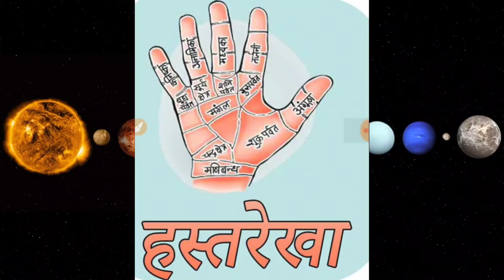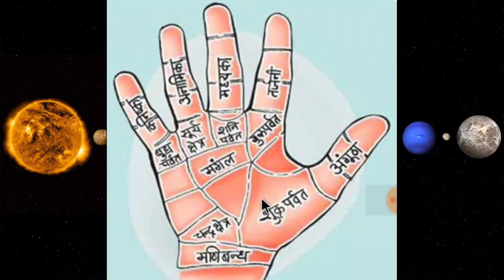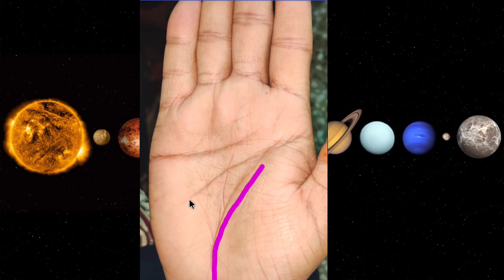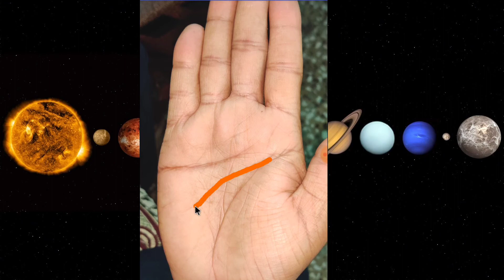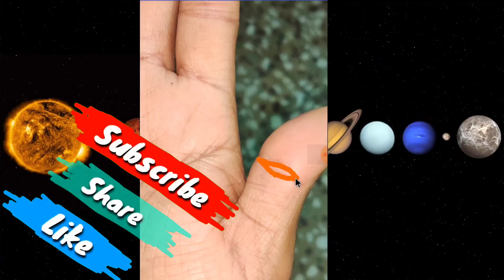हस्तरेखा||अपना हाथ देखे ||हाथ की लकीर पहचाने||लक्ष्मीयोग||करोड़पति योग 🕉️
मित्रों आज हाथ देखने का तरीका पर चर्चा किया हूँ आशा है आप सभी देखते हुए लाभ लेंगे।
हाथ देखने की सही विधि,हाथ में चुप राजयोग,नौकरी,व्यवसाय और मुख्य बातों के साथ करोड़पति बनने के योग पर चर्चा किया हूँ।

हस्तरेखा शास्त्र (Hastrekha Shastra): हस्तरेखा शास्त्र (Hastrekha Shastra) के अनुसार हथेली में स्थित कुछ ऐसी शुभ रेखांए होती हैं, जो इस बात को दर्शाता है कि व्यक्ति बहुत अधिक पैसे वाला है। हथेली पर ये रेखाएं और निशान व्यक्ति के बारे में बहुत कुछ बयां करती हैं। लोगों में ये जानने की उत्‍सुकता भी रहती है कि उनके भाग्य में धनवान बनने की रेखा है या नहीं। अब हर किसी के पास ये मौका नहीं होता कि वो ज्‍योतिषी के पास जा कर इस बारे में जान सके। इसीलिए हम आपको बताते हैं कि आपके हाथ में कहां होती है ।यह रेखा कनिष्ठिका (kanishthika) उंगली के नीचे होती है। यह रेखा सबकी हथेलियों पर नहीं होती, लेकिन जिनकी हथेली पर यह रेखा मिलती है वे बहुत भाग्‍यशाली होते हैं।

 हथेली में कहां होती है धन रेखा

1.हथेली की सबसे छोटी उंगुली जिसे कनिष्ठिका के नाम से भी जाना जाता है उसके नीचे सीधी खड़ी रेखा को धन रेखा कहते है।

2.हाथ में धन रेखा गहरी स्पष्ट और सीधी हो तो ऐसा व्‍यक्‍ति स्‍मार्ट तरीके से इन्‍वेस्‍ट करने में माहिर होता है।।

3.यदि यह रेखा सीधी न होकर लहरदार हो तो ऐसे लोगों को आसानी से धन नहीं मिलता। ऐसे लोग ज्‍यादा संपन्‍न नहीं होते। जबकि जिन की

4. जिस व्यक्ति के हाथ में धन रेखा बीच में से टूटी फूटी हो तो ऐसे व्यक्ति धन की कमी के कारण चिड़चिड़े होते हैं।

5.अगर यह रेखा चंद्र पर्वत तक सीधी जाती है तो ऐसा व्यक्ति अत्याधिक धनवान होता है।

यें रेखांए भी देती है सम्‍पन्‍नता

1.कुछ लोगों के हाथ में अक्‍सर धन रेखा दिखाई ही नहीं देती, पर इसका मतलब ये नहीं होता की उनके भाग्‍य में धन नहीं है।

2. जिन व्यक्तियों की हथेली में जीवन रेखा सही गोलाई में हो, मस्तिष्क रेखा दो भागों में बंटी हो और त्रिकोण का चिन्ह बना हो। वह भी धनवान होते हैं।

3. यदि भाग्यरेखा मणिबंध से शुरू हो रही हो कर शनि पर्वत तक पंहुच रही हो। साथ ही भाग्य रेखा पर किसी प्रकार के अशुभ निशान न हो तो व्यवसाय में सफलता और उससे धन लाभ होने का योग बनता है।

4.जीवन रेखा, मस्तिष्क रेखा और भाग्य रेखा तीनों ही सही लंबाई में हो और उन पर अशुभ चिन्ह न हो उसके साथ ही जीवन रेखा से उदय होने वाली भाग्य रेखा कई भागों में बंटी हो तो अपार धन संपदा का मालिक बनने का योग होता है।

5. अगर दोनों हाथों को मिलाकर अर्ध चंद्र बनता हो तब भी व्यक्ति के पास धन की कमी नहीं होती ।